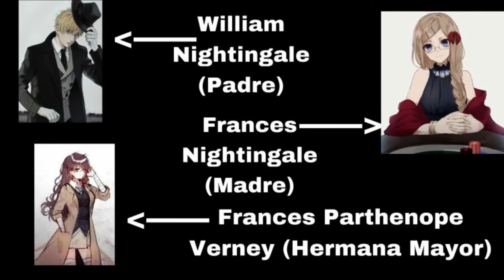Ragna Análisis Florence Nightingale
Introducción 0:00

Nombre Alias y Familiares 0:28

Historia 0:59

Armas y Habilidades 3:36

Combates y Resultados 4:20

Curiosidades 5:55

Opinión personal 7:20